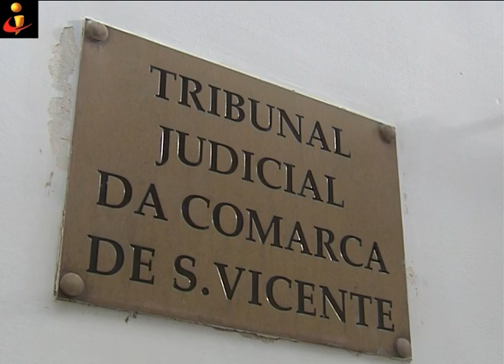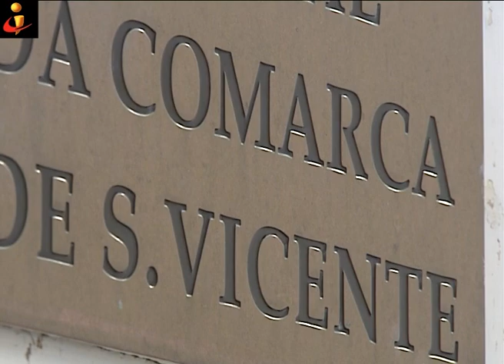TVI MADEIRA - SENTENÇA TRIBUNAL SAO VICENTE CUECAS ROUBADAS